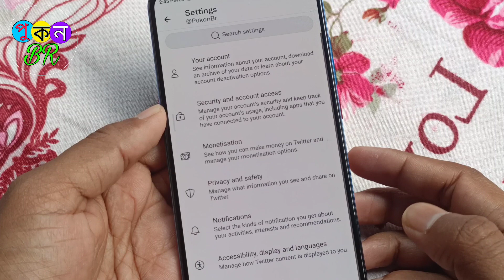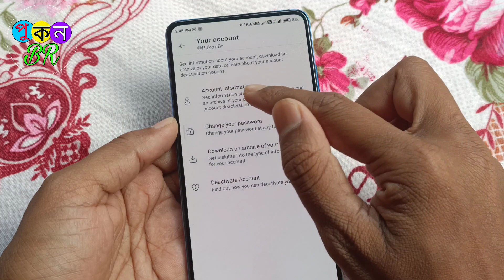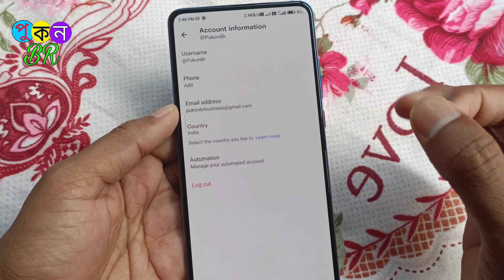how to change twitter email id 2023? twitter pe gmail kaise change kare ? twitter email change 2023?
MY Best BOYA MIC

best ringlight with stand

Best boya wireless mic🎤

DIGITEK Portable & Flexible mini tripod with mobile